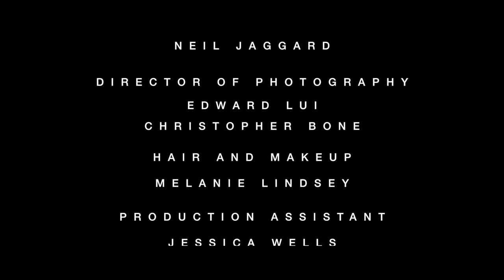WIDOW - WWII short film (2017)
Widow is the tale of an unsung victim of war. In the immediate aftermath of the Second World War, a widow attempts to remember memories of her husband but the imaginings of his death obscure them.

Produced and Directed by Christopher Bone, starring James Crawford and Eden Hastings, this is a tale of pain, regret and unfulfilled youth.

Full credits:

Produced by
Amber Glass Films

Christopher Bone

Starring
Eden Hastings
James Crawford
Jed Jaggard
Neil Jaggard

Cinematography by
Edward Lui
Christopher Bone

Hair and Makeup by
Melanie Lindsey

Soundtrack by
Adiescar Chase

The Gear Factory
The Forestry Commission